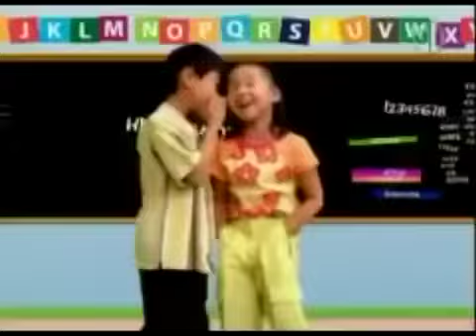PBS Kids Chuck E. Cheese’s Fundings (2007-2012)